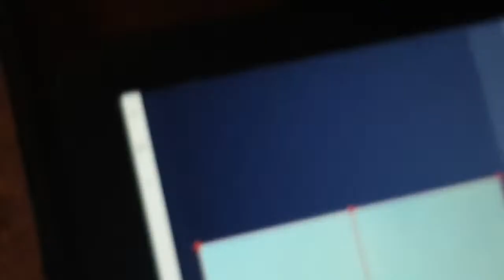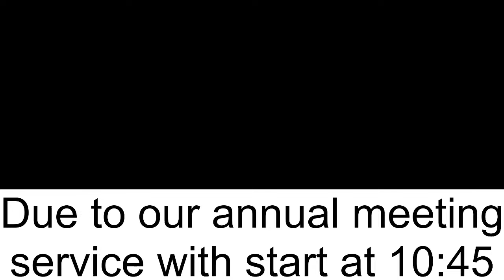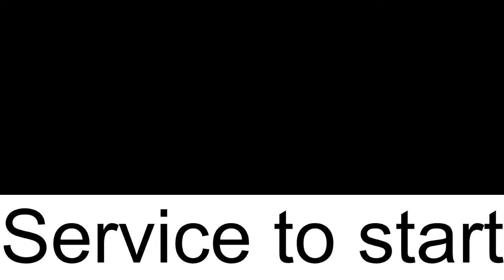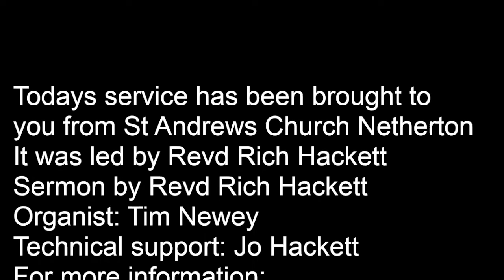Holy Communion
Our service today is brought to you from St Andrews church, Revd Rich Hackett  is Leading.

Streaming license including singing under  CCLI 2082212